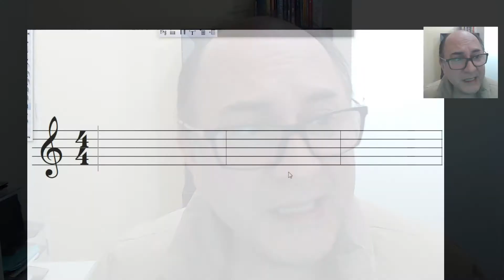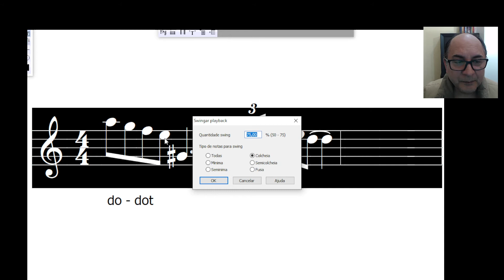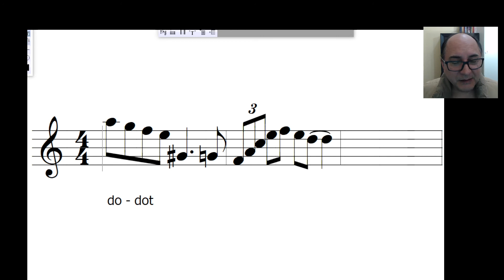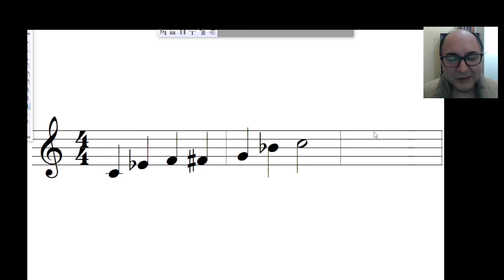Entendendo a linguagem do JAZZ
Neste vídeo, eu explico de forma simples e prática o básico do Jazz para que você entenda da melhor forma este incrível estilo musical.